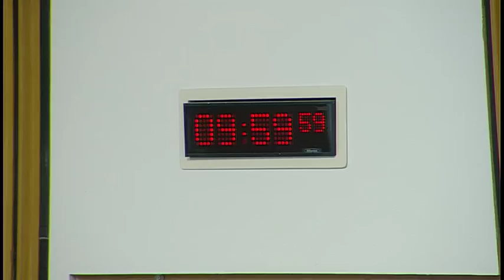Justice Committee - 27 February 2018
1. Subordinate legislation: The Committee will take evidence on the Courts Reform (Scotland) Act 2014 (Consequential and Supplemental Provisions) Order 2018 [draft] from—
Annabelle Ewing, Minister for Community Safety and Legal Affairs, Paula Stevenson, Tribunals Policy Branch, Gery McLaughlin, Courts and Judicial Appointments Branch, and Samantha Rore, Directorate for Legal Services, Scottish Government.

2. Subordinate legislation: Annabelle Ewing (Minister for Community Safety and Legal Affairs) to move—
S5M-10335—That the Justice Committee recommends that the Courts Reform (Scotland) Act 2014 (Consequential and Supplemental Provisions) Order 2018 [draft] be approved.

3. Subordinate legislation: The Committee will take evidence on the Proceeds of Crime Act 2002 (Searches under Part 5: Constables in Scotland: Code of Practice) Order 2018 [draft] from—
Annabelle Ewing, Minister for Community Safety and Legal Affairs, Alastair Crerar, Organised Crime Unit, Alan Nicholson, Proceeds of Crime Act Policy Advisor, and Carla McCloy-Stevens, Directorate for Legal Services, Scottish Government.

4. Subordinate legislation: Annabelle Ewing (Minister for Community Safety and Legal Affairs) to move—
S5M-10337—That the Justice Committee recommends that the Proceeds of Crime Act 2002 (Searches under Part 5: Constables in Scotland: Code of Practice) Order 2018 [draft] be approved.

5. Offensive Behaviour at Football and Threatening Communications (Repeal) (Scotland) Bill: The Committee will consider the Bill at Stage 2 (Day 1).

6. Civil Litigation (Expenses and Group Proceedings) (Scotland) Bill: The Committee will consider the Bill at Stage 2 (Day 1).

7. Appointment of European Union Reporter: The Committee will decide which of its members to appoint as its European Union Reporter.

8. Justice Sub-Committee on Policing: The Committee will consider a report back from the Sub-Committee meeting on 22 February 2018.